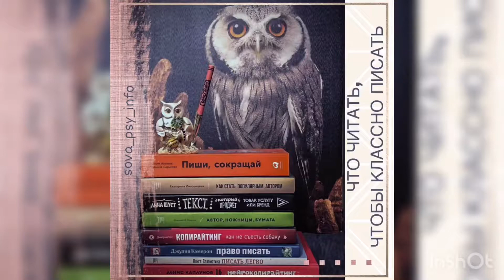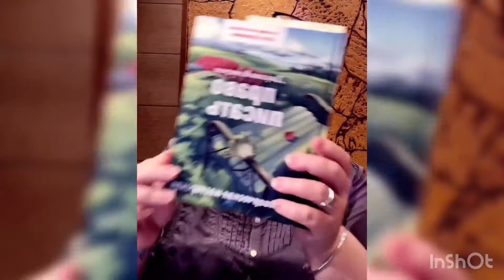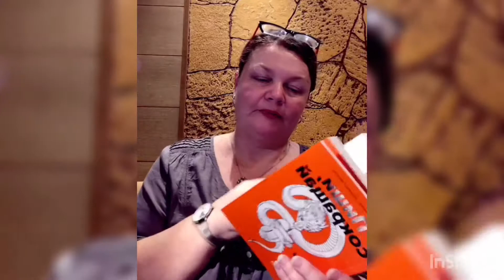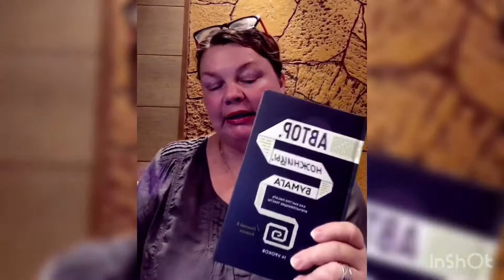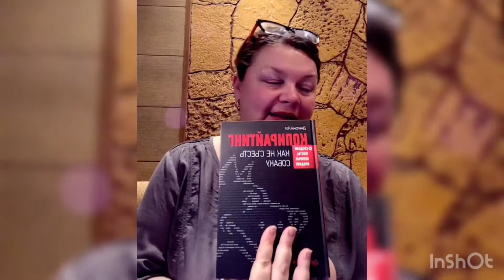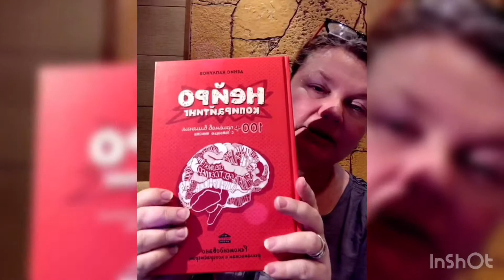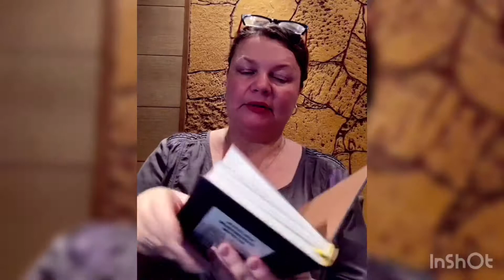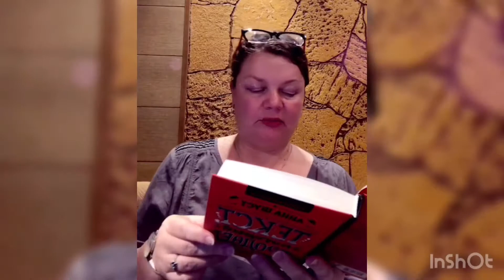Что читать, чтобы классно писать.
О том, как психологу писать в соц.сетях человеческим языком. Интересно. Полезно. Понятно. Чтобы люди не разбегались, а ждали)